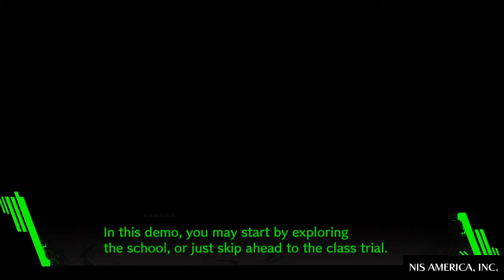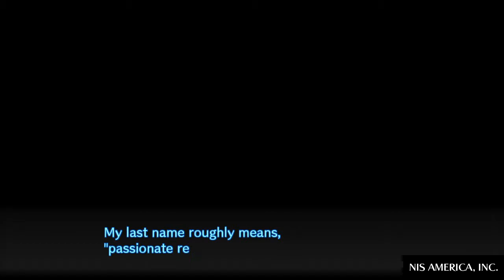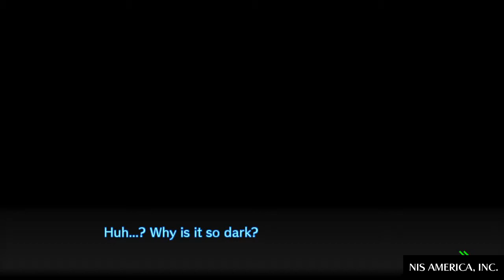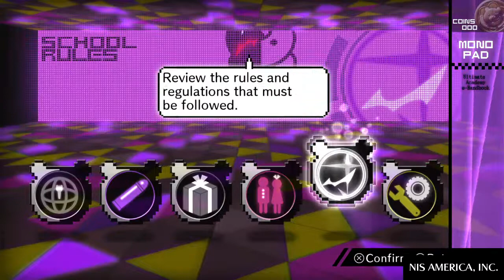ANIME GAMING - Danganronpa V3: Killing Harmony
on this episode of anime gaming I play Danganronpa V3: Killing Harmony, a murder mystery novel and court room case game.